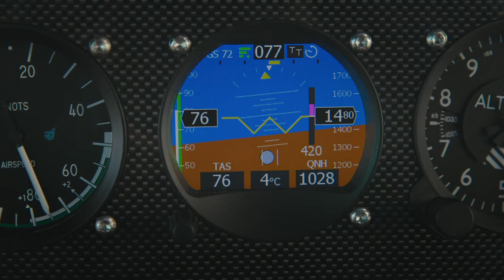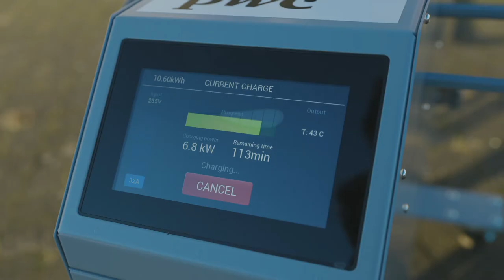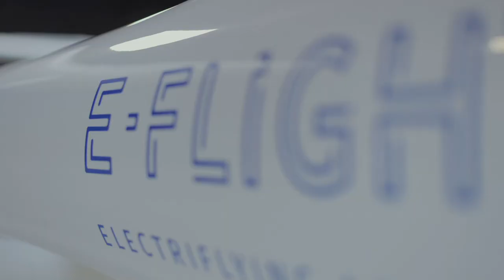(2) Boneiru ta dal un stap dilanti ku proyekto E-Flight.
Notisia Nos TV a kombersa ku e piloto i instruktor sr.Evert-Jan Feld pa di dje e eksperensia ku e tin na momentu ku e bula den un avion ku motor elektroniko.